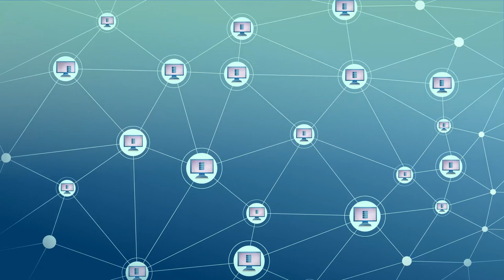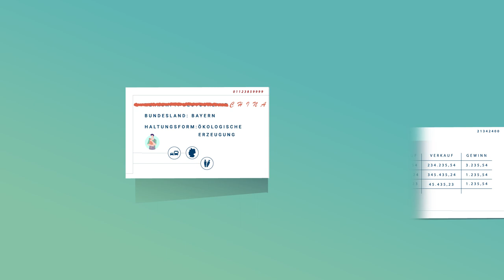acatech HORIZONTE erklärt Blockchain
Mit der Publikationsreihe acatech HORIZONTE untersucht die Akademie bedeutende Technikfelder, die sich klar am Horizont abzeichnen, deren Auswirkungen aber noch geklärt werden müssen. Blockchain stellt sich klar als bedeutendes Technikfeld der Zukunft dar - die gesellschaftliche und politische Debatte steht jedoch erst am Anfang. Was macht die Technologie aus? Welche Chancen bietet sie? Welche Hürden gilt es zu bewältigen?

Unser Blockchain-Erklärfilm gibt in 3 Minuten einen kurzen Einblick in die Blockchain-Technologie. Erfahren Sie, wo die Technolgie bereits Anwendung findet und vor welchen Herausforderungen wir noch stehen.